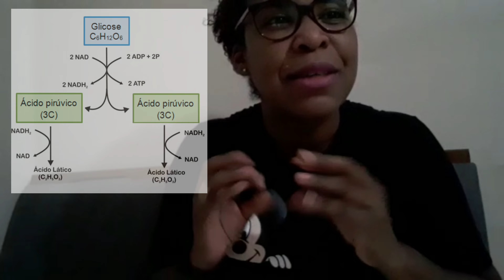Episódio 2: Fermentação alcoólica e o processo de produção do pão 🍞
Descrição Episódio 2 - Projeto de Extensão - 2021
Nesse vídeo, vamos desvendar o ingrediente secreto do padeiro.🤫
Todos os dias, durante a rotina do dia a dia, o pão está presente no nosso café da manhã e também no lanche da tarde.😋
Mas você sabia que os microrganismos são a peça chave para a fabricação do pão?
Vamos descobrir muito mais sobre o processo sensacional que faz o pão crescer como mágica.🍞
Para receita vamos precisar:
•        3 colheres de sopa de açúcar
•       1 colher de café de sal
•        ½ xícara de óleo
•       5 xícaras de farinha de trigo
•        1/2 xícara de água morna
•        1 colher de sopa de fermento biológico seco.
Se você quer entender mais sobre leveduras e fermentação, veja o Episódio 1, clicando no link abaixo😉😉

Se você gostou desse vídeo e quer conhecer outras produções sobre os microrganismos, inscreva se no canal e deixar o seu like!

Esse vídeo é resultado do Projeto de Extensão Desvendando a Microbiologia, do Instituto Federal Fluminense.

Coordenadora: Paula Aparecida Martins Borges Bastos
Equipe: Brenda Pereira da Silva
Juliana Silva Teixeira
Valéria de Oliveira